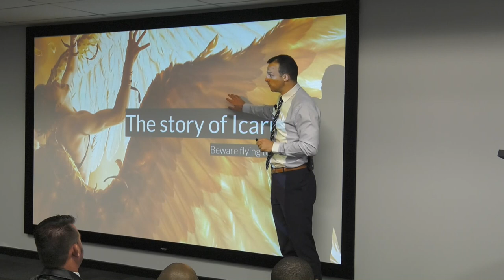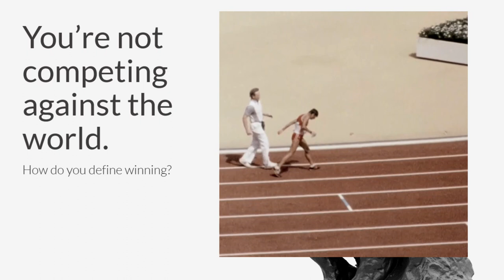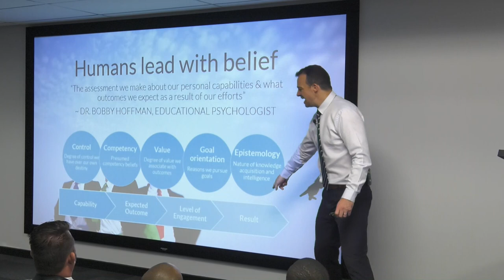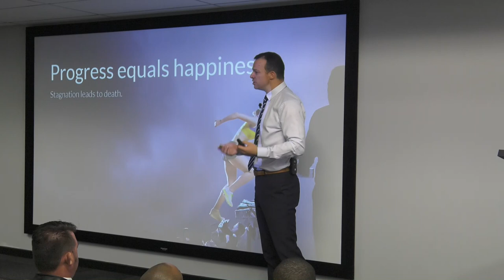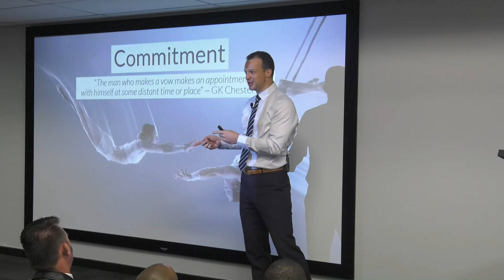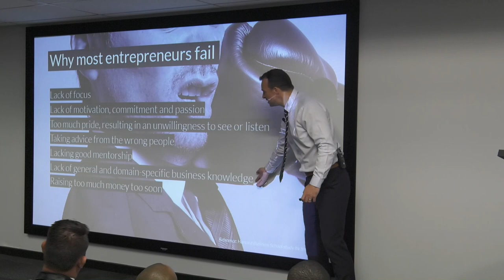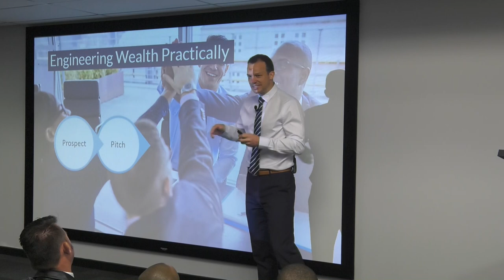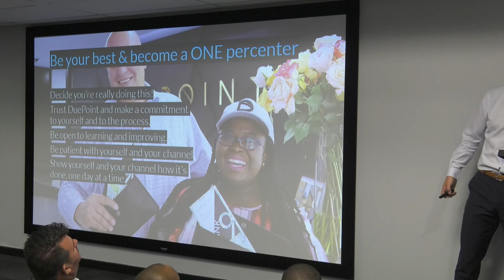Reaching the Top 1%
DuePoint
15 November at 15:33 ·
Aspiring to be better is rooted in each one of us - progress equals happiness. In this development seminar Rob demonstrates how self-awareness and a shift in attitude can lead to life changing behaviour.